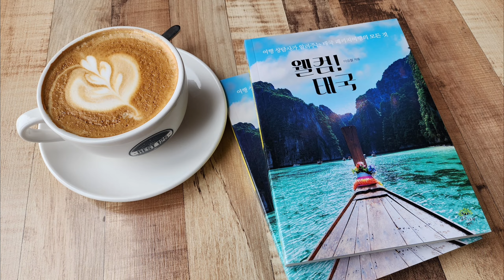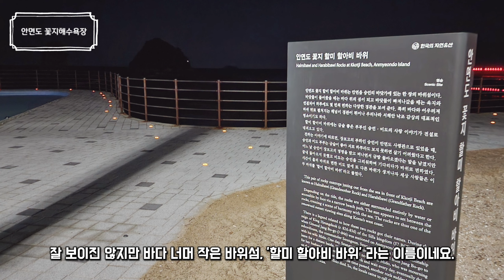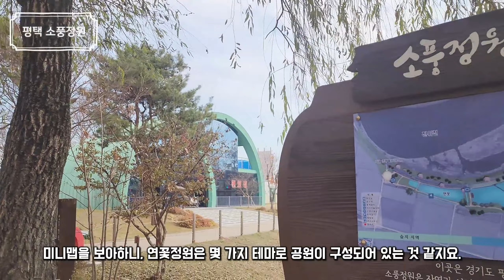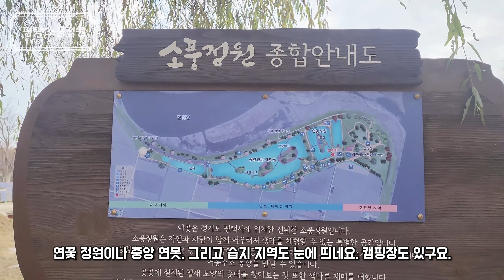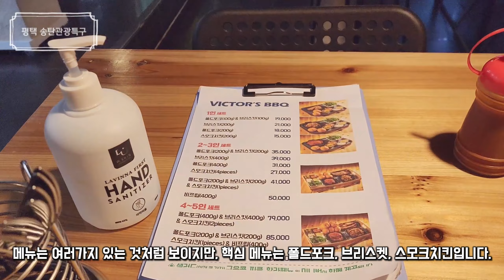여기어때 블랙 카메라와 함께하는 안면도, 평택 여행 (South Korea Travel : Taean Anmyeon Island, Pyeongtaek Travel)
Hello~!
This video is about Korea travel introduction.
: Introduction of Taean Anmyeon Island, Pyeongtaek Travel

00:00 오프닝
02:06 안면도 꽃지해수욕장의 밤
05:15 안면도 안면암
10:14 평택 소풍정원
16:33 평택 송탄관광특구
20:38 엔딩

이번에 어떻게 좋은 기회가 닿아서, 여행 관련 기업 여기어때 블랙의 '블랙카메라' 를 받을 수 있었습니다.
필름카메라인데, 이 카메라로 다양한 여행을 담을 수 있을 것 같아 지원하게 되었는데요.
카메라 촬영 겸사겸사 급하게 여행을 기획해 보았습니다.
안면도와 평택의 몇몇 지역을 다녀왔는데, 함께 둘러보시죠. ^^